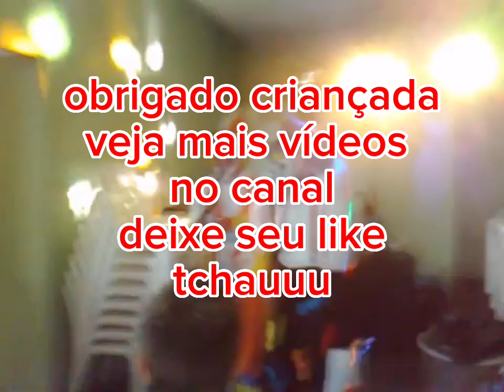Palhaços Karamelo & Marshmallow cantando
Abertura  do show de palhaços com karamelo e Marshmallow